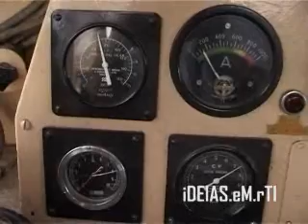Praias da Sado - Operadores de Manobras - promo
Terminal de mercadorias de Praias do sado - Sapec